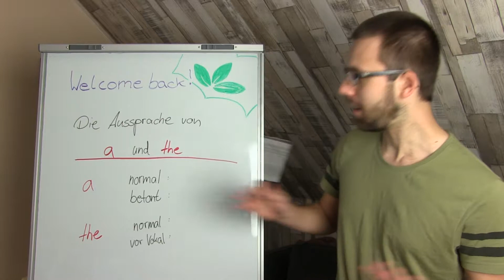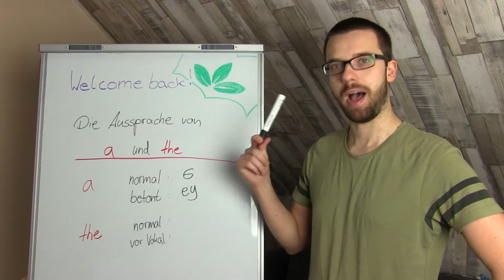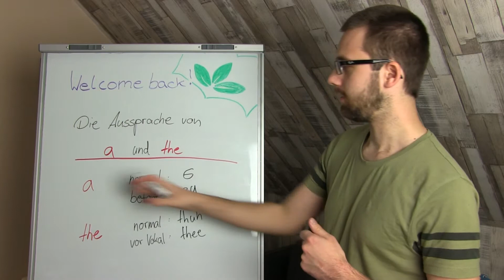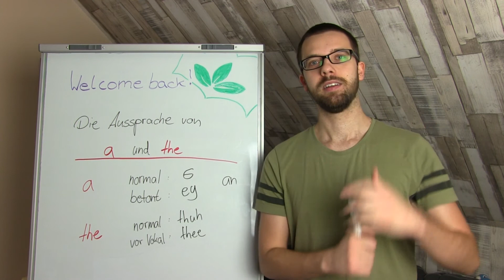THE and A - Wie spricht man es aus? mit EngLife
THE und A sind die beiden Artikel in der englischen Sprache, doch für viele stellen sie auch ein großes Problem dar: Wie spricht man sie aus?
Hört man sich englische Sprache an merkt man, dass es anscheinend viele Methoden gibt, um diese beiden kurzen Wörter auszusprechen, doch hinter dem Chaos steckt tatsächlich eine Regel, die ihr einhalten solltet, wenn ihr "ordentliches" Englisch sprechen wollt.

Für eine genaue schriftliche Erklärung schaut doch einmal auf meiner Webseite vorbei:

Habt ihr in diesem Video etwas gelernt? Dann würde ich mich sehr über einen Kommentar und einen Like freuen!

Schaut auf meiner Webseite vorbei, um weitere Übungen zu sehen.

Von mir geschriebene Übungshefte könnt ihr unter folgenden Links erwerben:

Englisch in 2 Minuten: Personalpronomen Vol. 1

Englisch Grammatik Workbook für den Übergang in die Oberstufe